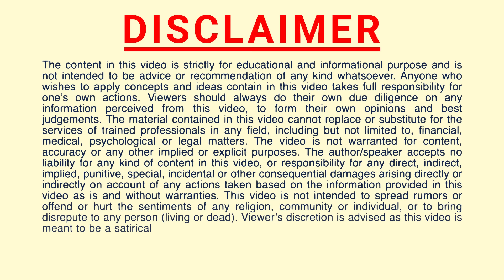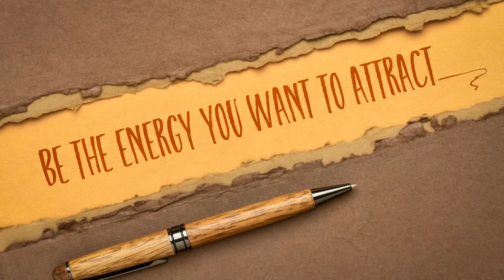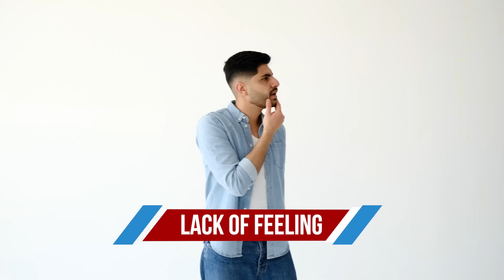2% लोग जिनकी बात Universe सुनता है | Dirty Manifestation Secrets Revealed | Peeyush Prabhat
2% लोग जिनकी बात Universe सुनता है | Dirty Manifestation Secrets Revealed | Peeyush Prabhat

Magnify Health, Abundance and Happiness
Quantum Creation workshops.💕